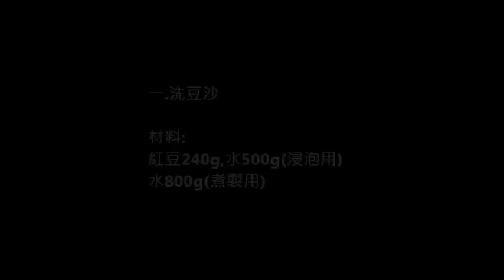紅豆水羊羹。Mizu-yokan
Carol 自在生活